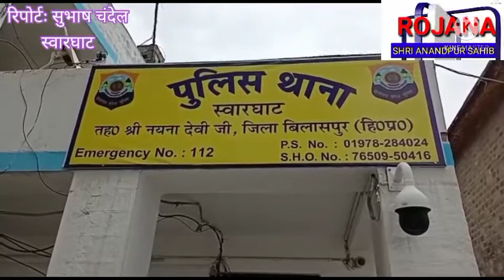Swarghat एक किलो 700 ग्राम चरस मामले में औरत गिरफ़्तार देखो रिपोर्ट